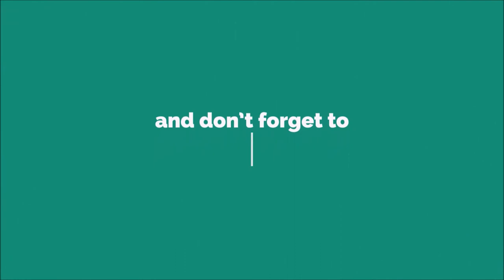Subscribe Green Screen Video | TECH JAIPUR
You Download this is viseo for your project and youtube videos.
This is totally Freeeeeee.